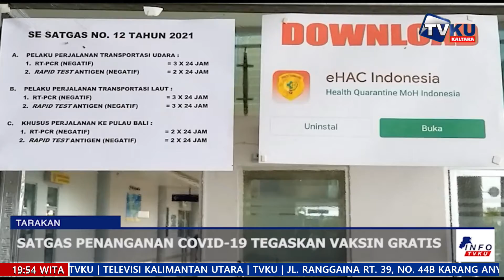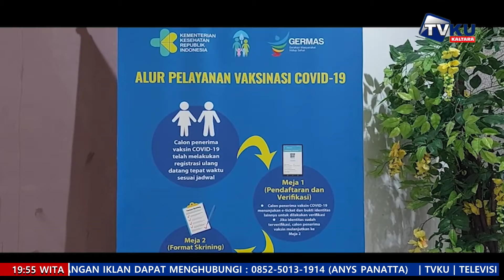SATGAS PENANGANAN COVID-19 TEGASKAN VAKSIN GRATIS